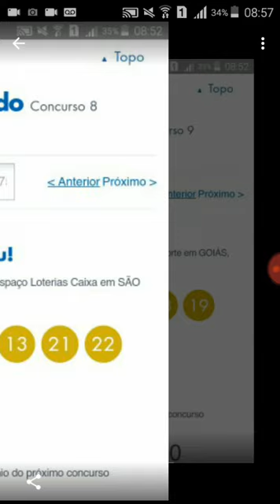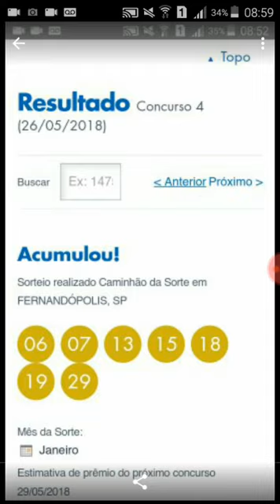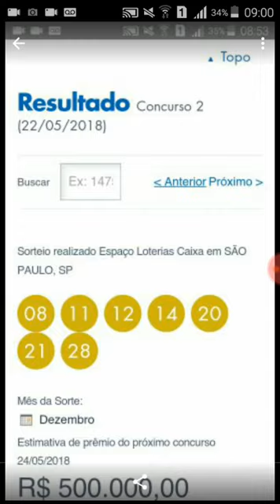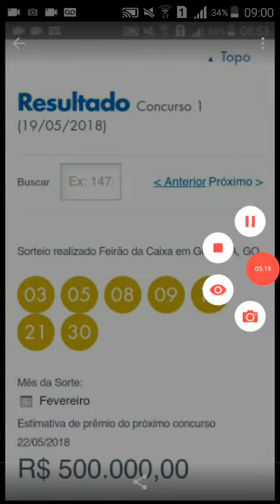DIA DE SORTE RESULTADO CONCURSO 16,15,14,13,12,11,10,9,8,7,6,5,4,3,2 E 1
DIA DE SORTE